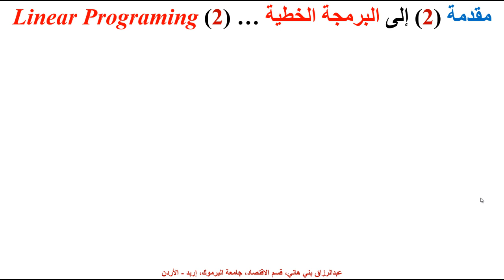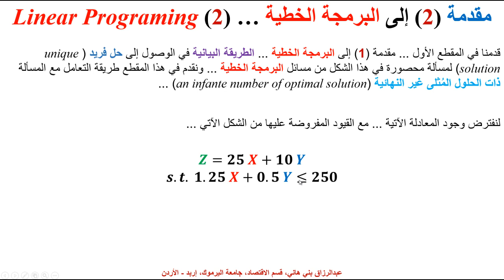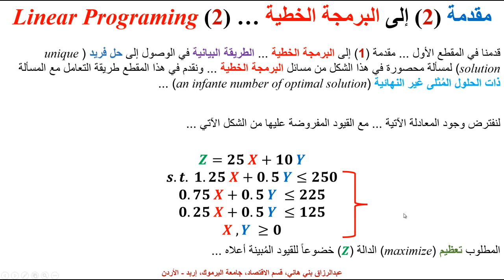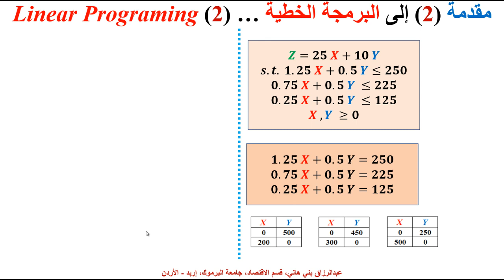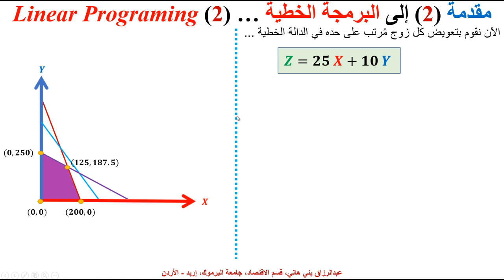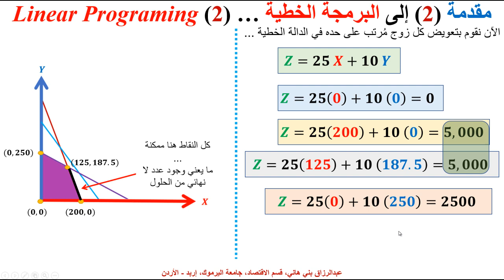مقدمة (2) إلى بحوث العمليات، البرمجة الخطية، مسألة العدد اللانهائي من الحلول ... Intro to OR&LP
يشرح هذا المقطع مسألة في بحوث العمليات - البرمجة الخطية، وهي مسالة العدد اللانهائي من الحلول  ...  Operational Research - Linear Programing, the Problem of Infinte Solutions with an numerical example